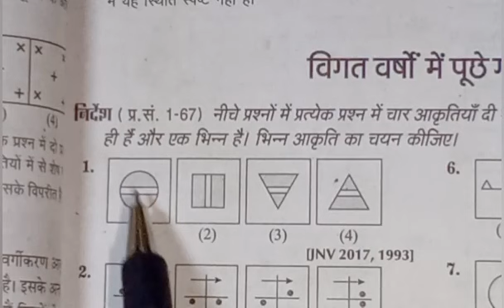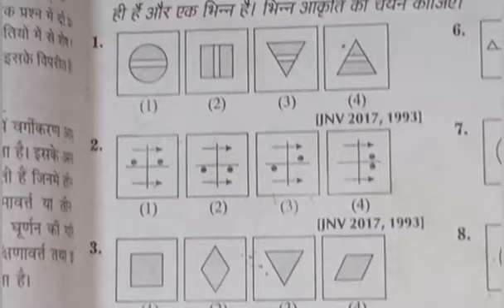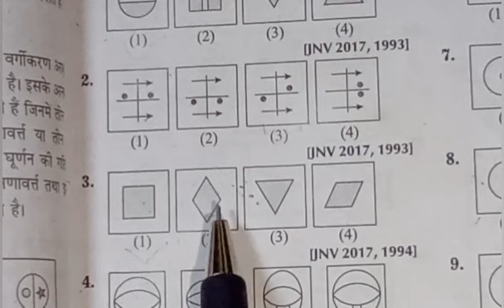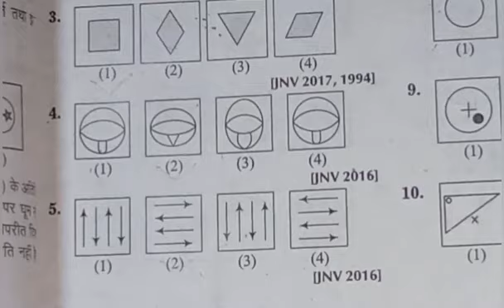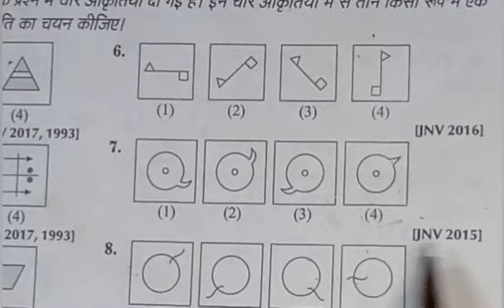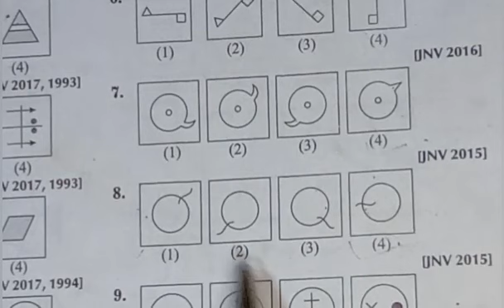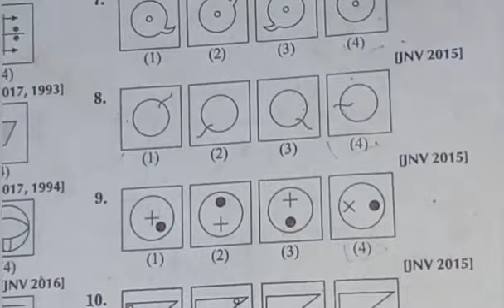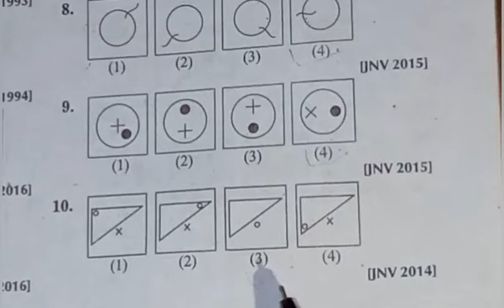महत्वपूर्ण प्रश्न | नवोदय प्रवेश परीक्षा कक्षा 6 असंगत चुनिए | nvs entrance exam 2023 | class 6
imp प्रश्न | नवोदय प्रवेश परीक्षा कक्षा 6 असंगत चुनिए
 nvs entrance exam 2023
class 6 odd man out
nvs mental ability
nvs mental ability class 6
nvs odd man out
odd man out nvs class 6
class 6 असंगत चुनिए
असंगत चुनिए कक्षा 6 JNVST
JNVST class 6 odd man out
मानसिक योग्यता कक्षा 6 जवाहर नवोदय विद्यालय
NVS class 6 मानसिक योग्यता